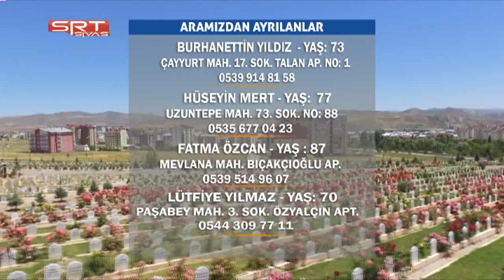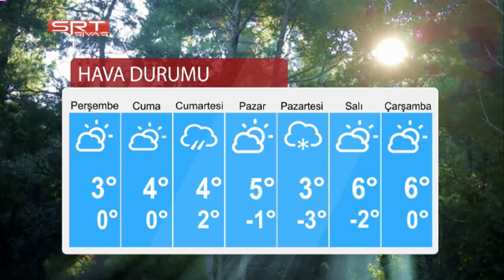23.01.2019 ANA HABER BÜLTENİ